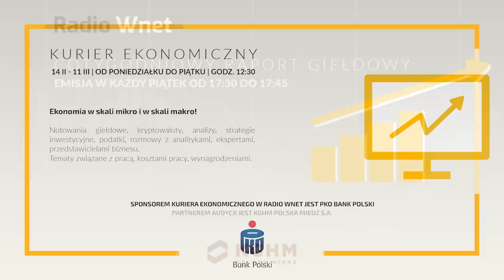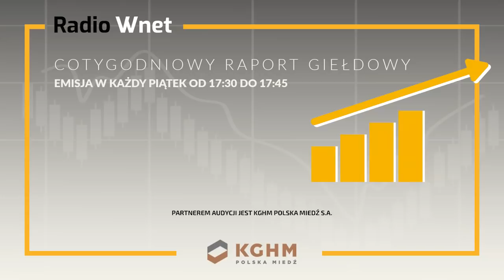Gen. Kowalski: Ukraiński wywiad wykonał świetną pracę. Wiedzieli, z jakim wrogiem będą walczyć